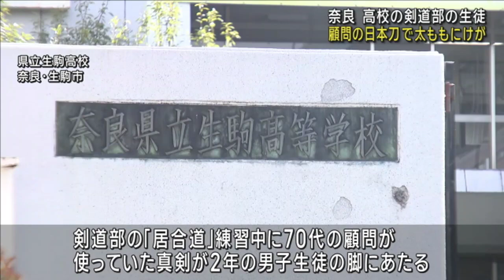Japan Our Lvely Wonderland Even SamuraÏ makes a mistake sometimes Sword trainning Kendo Trouble